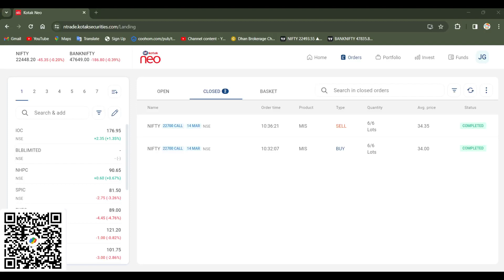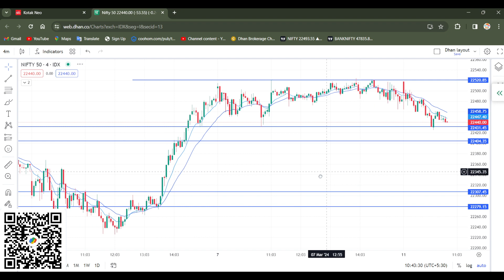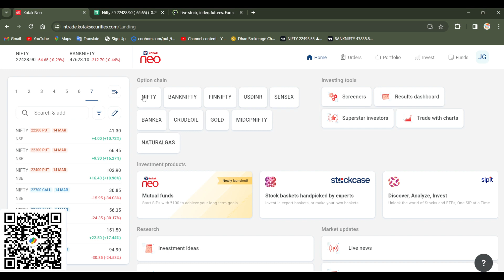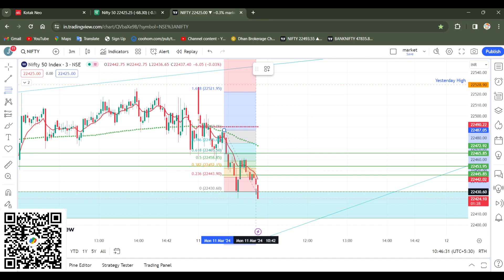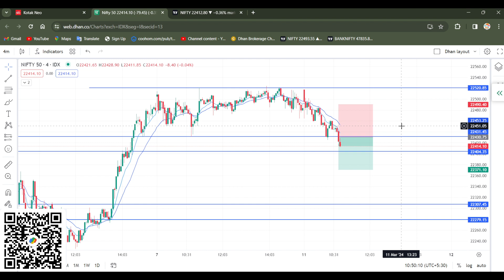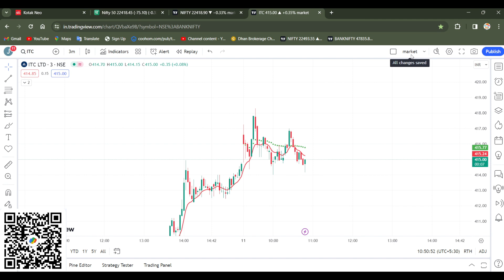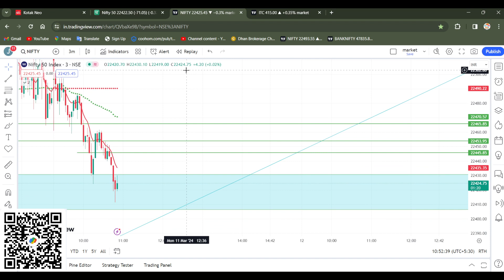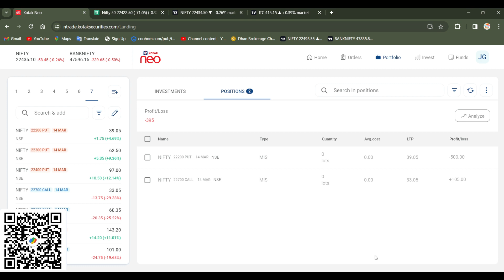loss key dar se sahi time entry nahi mari 😥 🔴 intraday trading F & O 11 March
📈  DEMAT ACCOUNT -